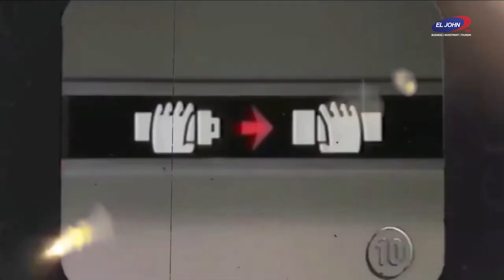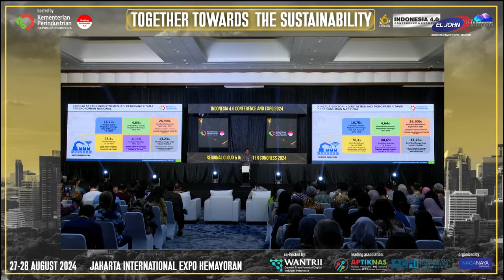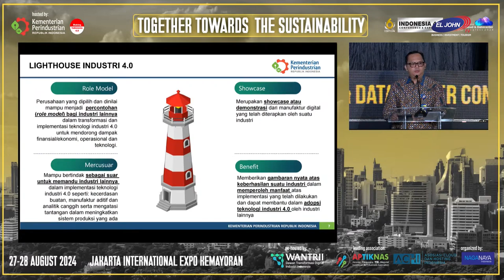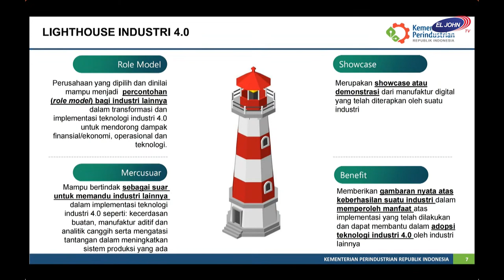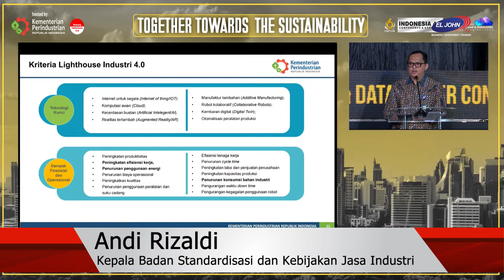Implementasi Industri 4.0 Dorong Aspek Keberlanjutan di Sektor Manufaktur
Implementasi Industri 4.0 berdampak positif pada aspek keberlanjutan (sustainability) di sektor industri dengan meningkatkan efisiensi penggunaan sumber daya, mengurangi limbah, dan meminimalkan dampak lingkungan. Pada pelaksanaannya di tahun keenam, Indonesia 4.0 Conference & Expo 2024 mengangkat tema “Together Towards the Sustainability” untuk membahas lebih lanjut mengenai implementasi teknologi industri 4.0 yang juga menunjang aspek sustainability di sektor manufaktur.

“Dalam perspektif makro, aspek keberlanjutan dalam impIementasi industri 4.0 mencakup berbagai dimensi yang melibatkan peningkatan efisiensi sumber daya, pengurangan limbah, serta optimalisasi penggunaan energi dan material,” ujar Kepala Badan Standardisasi dan Kebijakan Jasa Industri, Andi Rizaldi saat mewakili Menteri Perindustrian Agus Gumiwang Kartasasmita pada pembukaan Indonesia 4.0 Conference and Expo 2024 yang berlangsung di Jakarta International Expo (JIE) Kemayoran, Selasa (27/8).

Implementasi Industri 4.0, dengan jaringan penciptaan nilai yang terhubung secara cerdas, memungkinkan terciptanya siklus hidup produk yang tertutup (closed-loop product life cycles) dan simbiosis industri. Ini memungkinkan koordinasi yang lebih efisien dari aliran produk, material, energi, dan air di sepanjang siklus hidup produk serta antara berbagai pabrik. “Dalam konteks ini, keberlanjutan di implementasi industri 4.0 tidak hanya berfokus pada dimensi lingkungan, tetapi juga mencakup dimensi ekonomi dan sosial,” ungkap Kepala BSKJI.

Model bisnis yang berkembang dalam Industri 4.0 dapat mengintegrasikan keberlanjutan sebagai elemen inti. Bisnis yang berkelanjutan harus kompetitif dalam jangka panjang dan mampu memberikan dampak positif bagi lingkungan dan masyarakat.

Sedangkan dalam perspektif mikro, Industri 4.0 memungkinkan pabrik dan proses produksi untuk lebih adaptif, efisien, dan ramah lingkungan, dengan fokus pada optimalisasi penggunaan sumber daya dan perbaikan kesejahteraan pekerja. Di tingkat mikro, organisasi manufaktur diatur secara terdesentralisasi, yang memungkinkan alokasi sumber daya (produk, material, energi, dan air) yang lebih efisien untuk menyesuaikan penggunaan sumber daya secara dinamis, sesuai dengan kebutuhan yang spesifik.

Sustainability juga merupakan aspek yang diperhatikan dalam memilih Lighthouse Industri 4.0. Istilah Lighthouse Industri 4.0 mengacu pada perusahaan-perusahaan yang dipilih dan dinilai mampu oleh Kemenperin menjadi percontohan (role model) bagi industri lainnya dalam bertransformasi dan mengimplementasikan teknologi industri 4.0, serta memperoleh dampak finansial, operasional dan teknologi.

Program ini merupakan upaya Kementerian Perindustrian untuk mendorong perusahaan bertransformasi menuju industri 4.0. Perusahaan yang dipilih sebagai Lighthouse Industri 4.0 didorong untuk bertindak sebagai mercusuar untuk memandu industri lain dalam implementasi sekaligus menghadapi tantangan dan peluang dari teknologi industri 4.0. Saat ini, terdapat 29 Lighthouse Industri 4.0 sektor manufaktur di Indonesia.

Pemilihan perusahaan Lighthouse Industri 4.0 tidak hanya berfokus pada penggunaan teknologi industri 4.0, namun bagaimana implementasi teknologi industri 4.0 tersebut dapat terbukti memberikan dampak finansial dan operasional yang juga memperhatikan aspek sustainability, antara lain penurunan penggunaan energi, peningkatan efisiensi kerja, penurunan konsumsi bahan industri, penurunan biaya operasional dan peningkatan produktivitas.

Teknologi industri 4.0 seperti otomatisasi, Internet of Things (IoT), dan digitalisasi memungkinkan pengelolaan proses produksi yang lebih cerdas dan hemat energi, sehingga menciptakan keseimbangan antara pertumbuhan ekonomi, perlindungan lingkungan, dan kesejahteraan sosial.

Kepala BSKJI menyampaikan, Indonesia 4.0 Conference and Expo 2024 yang merupakan edisi ke-6  ini menjadi ajang membangun sinergi dan kolaborasi antar pihak dalam ekosistem industri 4.0 di Indonesia yang meliputi pemerintah, pelaku industri dan asosiasi, start-up, perguruan tinggi dan akademisi, lembaga R&D, technology provider, konsultan, dan pelaku keuangan untuk mempercepat proses transformasi Industri 4.0, membangun jejaring, dan kerjasama dalam akselerasi proses transformasi Industri 4.0 di Indonesia.